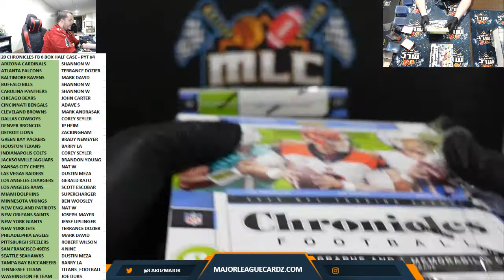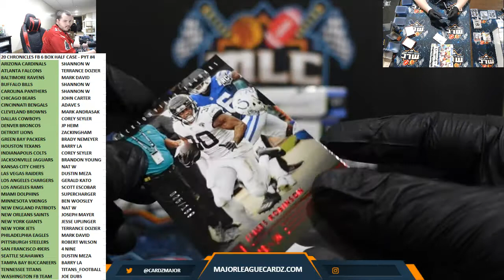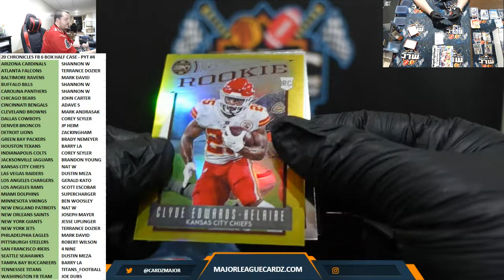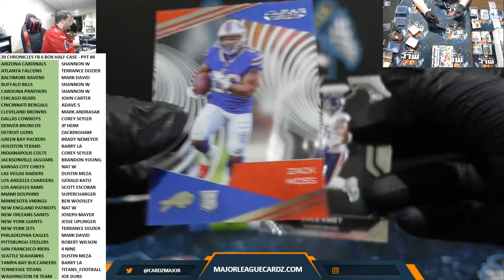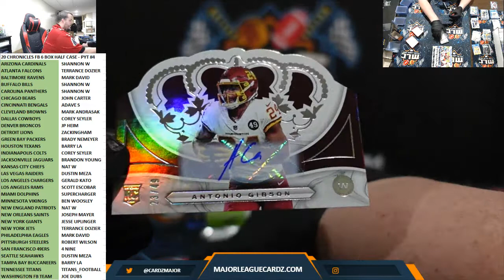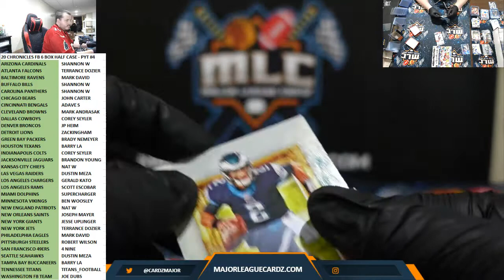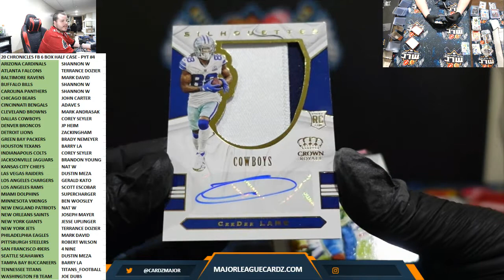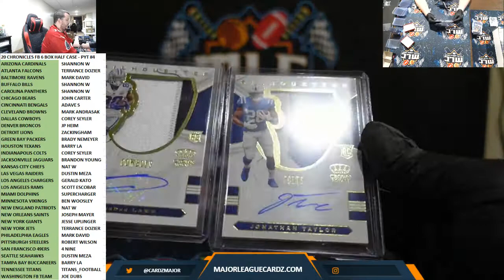20 CHRONICLES FB 6 BOX HALF CASE - PYT #4